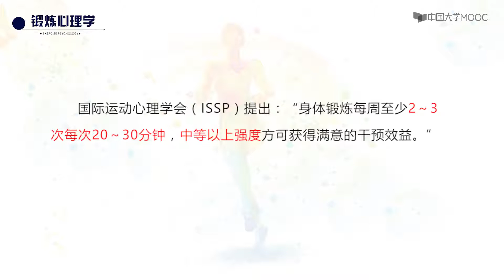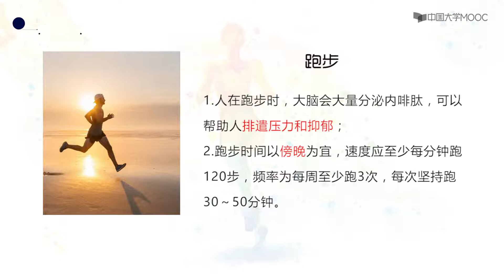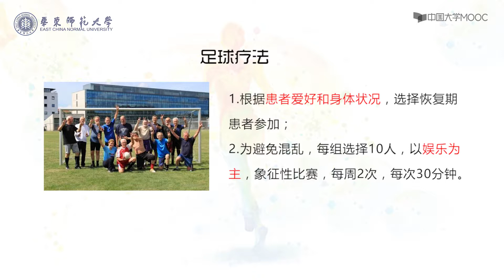鍛煉心理學 鍛煉與抑鬱 抑鬱常見的運動療法EP41